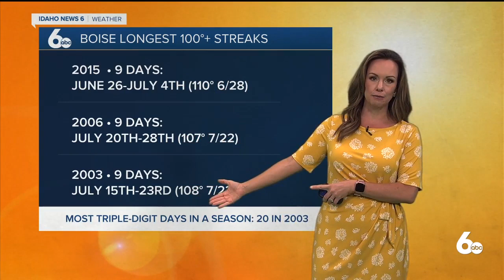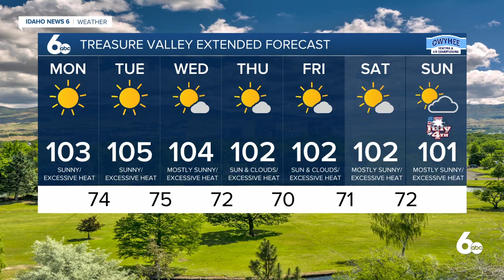Rachel Garceau's Idaho News 6 forecast 6/28/21